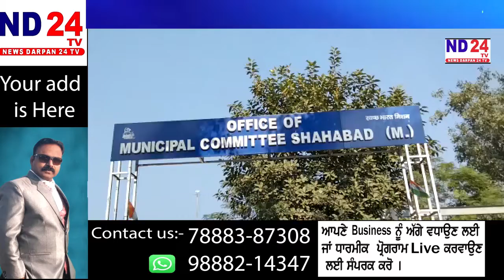शाहाबाद नगर पालिका में प्रधान और उप प्र्धान के कमरों को लेकर विवाद उलझता ही जा रहा है